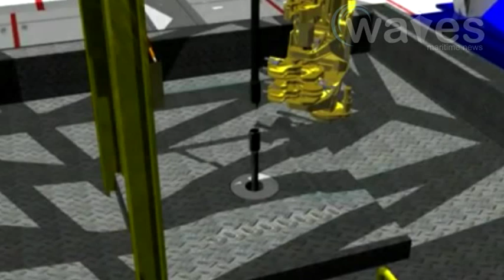Dockwise to build Super Vessel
Dockwise Ltd. announces that its Board of Directors has approved the commissioning of a newbuild vessel to serve the emerging demand for ocean transports of up to and above 100,000 metric tons. The decision is subject to approval by a Special General Meeting of shareholders to authorize the proposed USD 100 million rights issue to part-finance the investment.  As announced in relation to the Q2 results in August 2010, Dockwise has been studying the feasibility of investing in a new semi-submersible monohull vessel, bigger than its current largest vessel, the Blue Marlin. GE Oil & Gas' Drilling & Production business has received two contracts totaling more than $120m from Daewoo Shipbuilding & Marine Engineering Co., Ltd of South Korea, engaged in building ships and offshore structures.